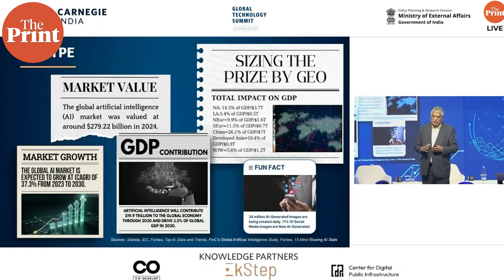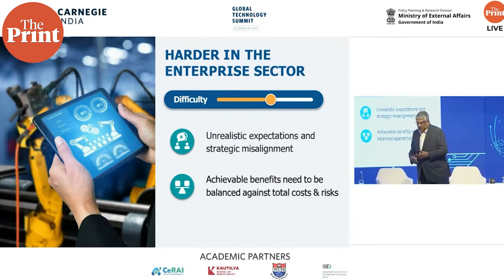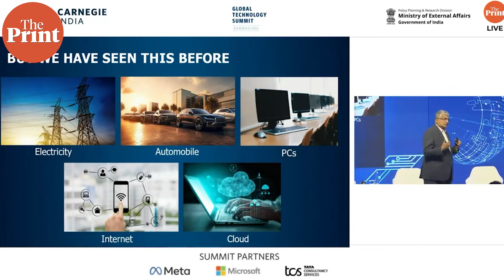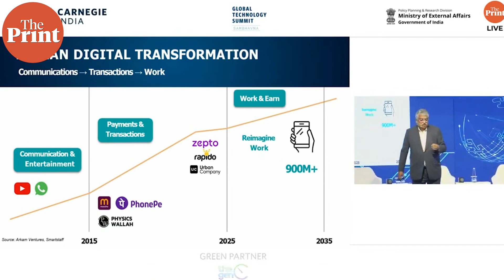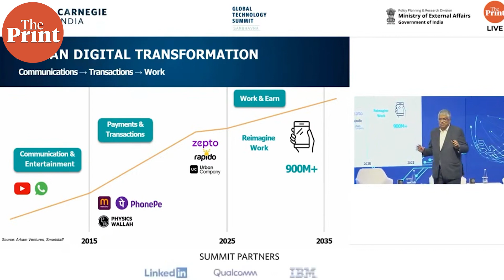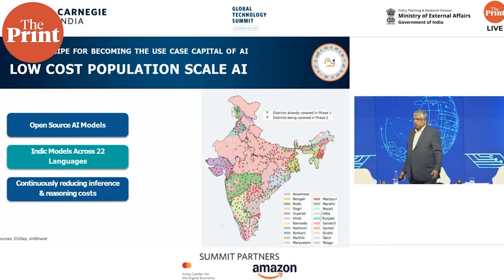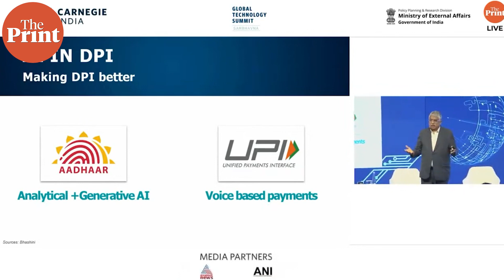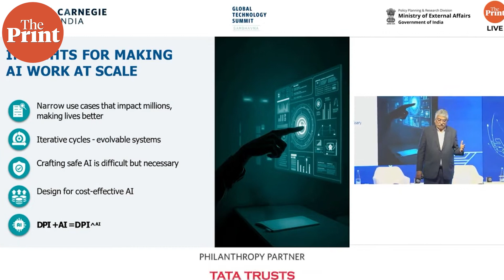India is facing challenges to build AI at scale & make it worthwhile for everyone': Nandan Nilekani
Speaking at the Carnegie India Global Technology Summit on Friday, co-founder of Infosys Nandan Nilekani, said, 'I thought today I will briefly talk about and do a reality check on AI because I think the hype levels are unprecedented, and hype & technology have always gone together. The reality is that we are facing challenges to build AI at scale and make it worthwhile for everyone. I think there is much public information on how products are getting delayed; it's taking much more time, is much more complicated, and internal politics plays a part. So, all the things that we know about the institutions, individuals, and egos also apply to the world of AI. To actually make this stuff work at scale and be useful for everyone is turning out to be far more difficult than we thought. One of the key differences between previous tech revolutions or advances has been that for the first time, we intend to place trust in non-human intelligence for decision-making. We didn't do that earlier. There is a huge leap of confidence, a huge leap of faith in the ability of technology to take us forward. We are far more forgiving of human error but much less forgiving of machine error.'